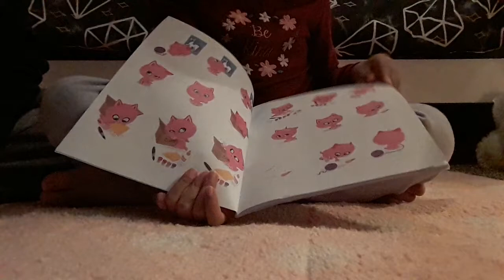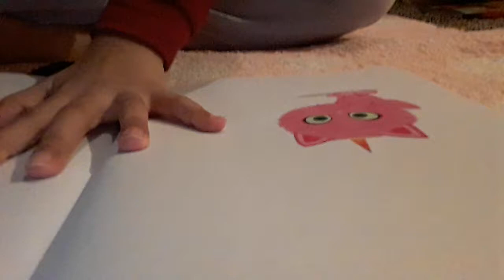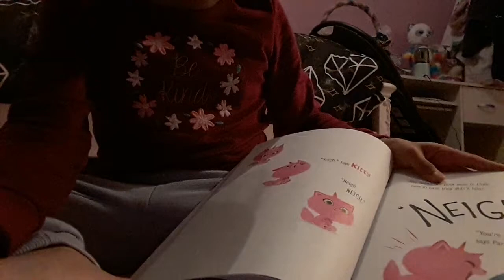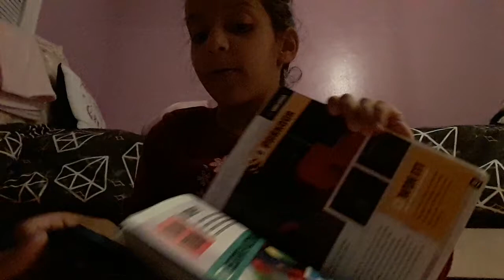pt one Ahmad sheadeh is where pt 2